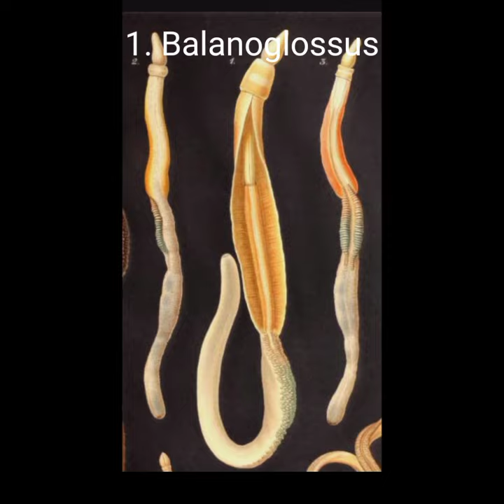animal classification class 10